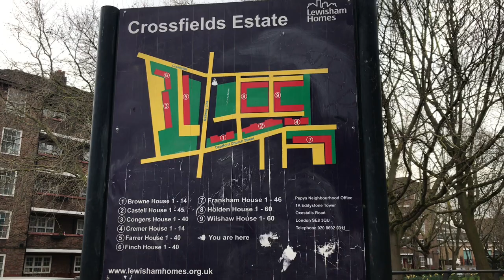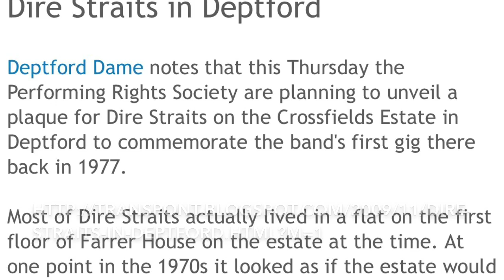Who Were the Sultans of Swing (and where?)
Apparently The Sultans of Swing was based on a true story. So I did a bit of detective work.